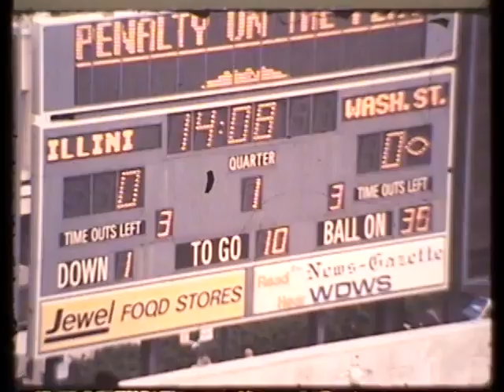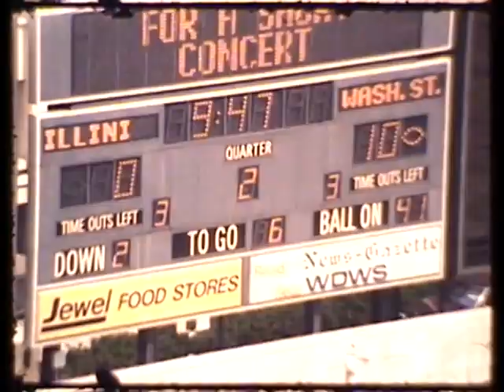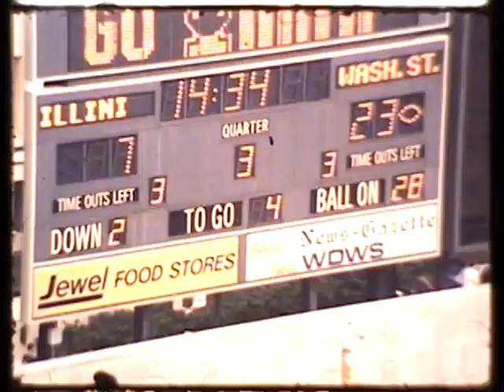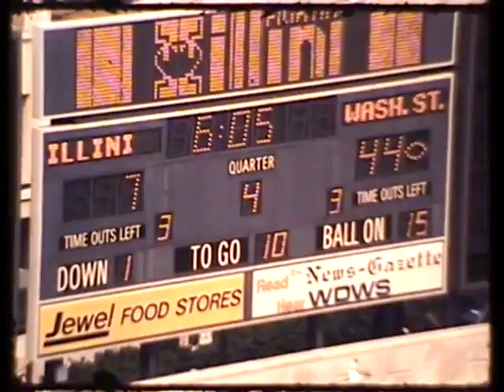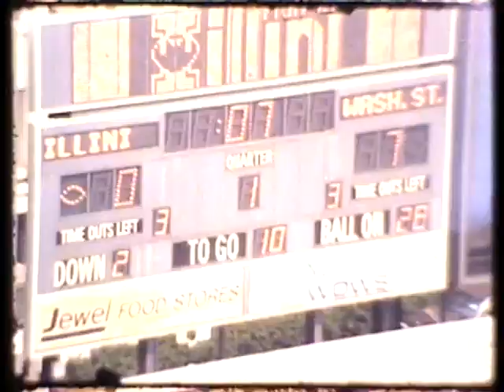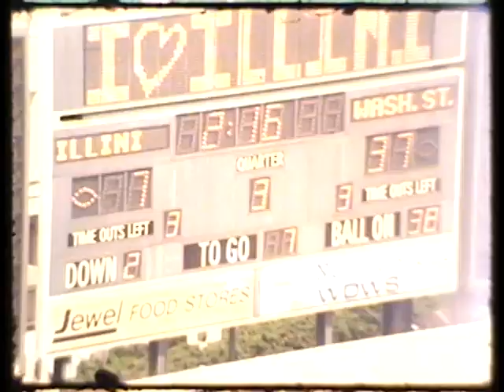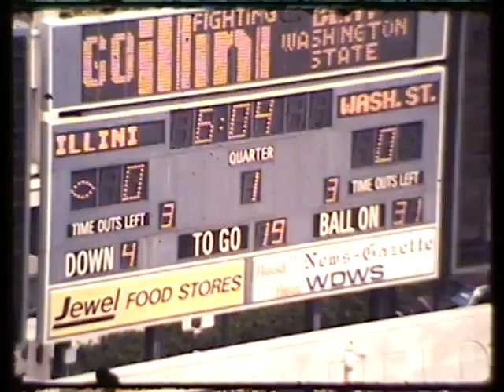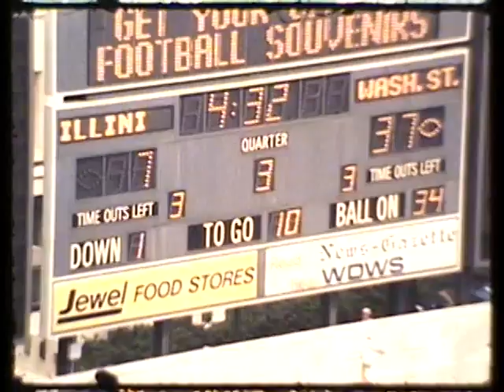1988 - Illinois vs Washington State (Coaches Film)